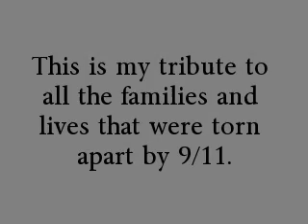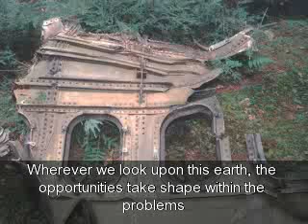September 11th 2001 Tribute.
Today i made a tribute to all 9/11 families. There are many ispirational quotes in it and i hope you enjoy. The picutres are provided by google image.